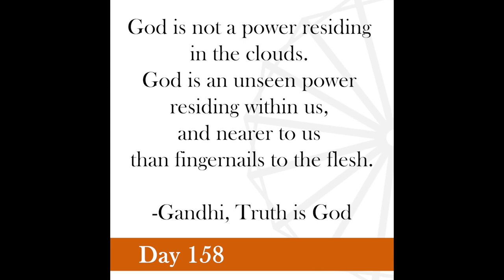Nonviolence Daily | Day 158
God is not a power residing in the clouds. God is an unseen power residing within us, and nearer to us than fingernails to the flesh.
-Gandhi, Truth is God